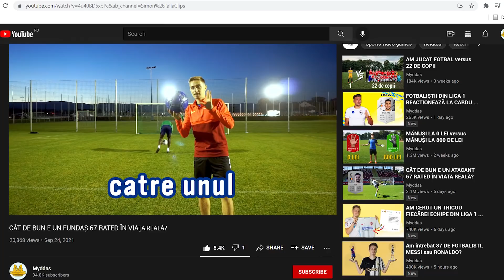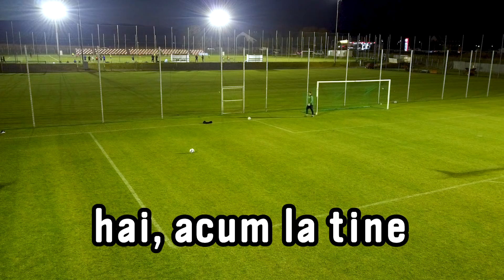CÂT DE BUN E UN ATACANT 65 RATED? cu Kevin Luckassen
În video-ul de astăzi am testat abilitățile lui Kevin Luckassen din viața reală, supunându-l la 3 provocări de fotbal (football challenges) pentru a vedea cât de exact este cardul său din FIFA 22.
Mulțumesc lui Bogdan Mitrea pentru amabilitate, lui Răzvan Began pentru ajutorul oferit ca portar și clubului Sepsi OSK pentru că a facilitat realizarea acestui video.